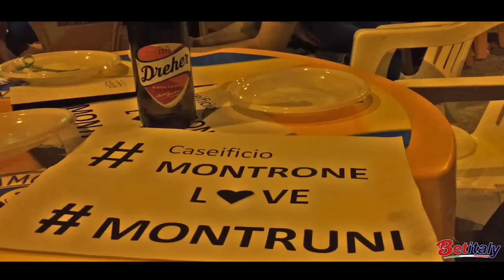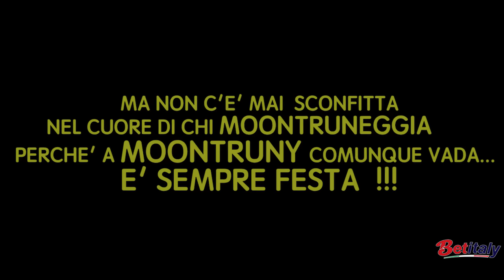BAR-TYROCKSALENTO. IRLANDA-ITALIA 1-0. MOONTRUNY. CASAPELLE'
Butta via tutti i tuoi titoli di studio, finanche la terza elementare, resetta la conoscenza della tabellina del due e dell 'indicativo presente del verbo essere, buttati sul divano panza all'aria e dai sfogo a tutta la tua inconscia ‪#‎IGNORANZA‬, clicca play e Rivivi con noi i momenti salienti della partita di ieri Italia- Irlanda dalla mitica piazza di MOONTRUNY bar G&B dove tra una iashtima, un rutto alla dreker e una ‪#‎mmuzzecata‬ alle mozzarelle ‪#‎montrone‬ anche senza la gioia della vittoria azzurra, a Moontruny è comunque stata festa, in attesa che arrivino gli ottavi contro la Spagna e in trepidante attesa del ritorno in campo del bomberone di casa...GRAZIANONE PELLE' !!! ‪#‎casapellè‬ ‪#‎azzurri‬ ‪#‎italiairlanda‬ ‪#‎euro16‬ ‪#‎france2016‬ ‪#‎betitaly‬ ‪#‎partyrocksalento‬ ‪#‎chiamarsiBomber‬